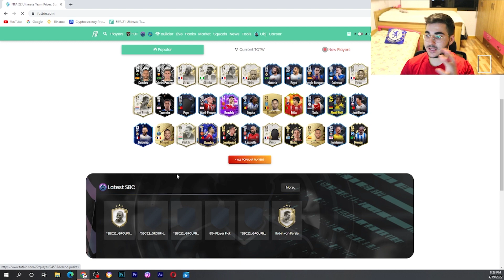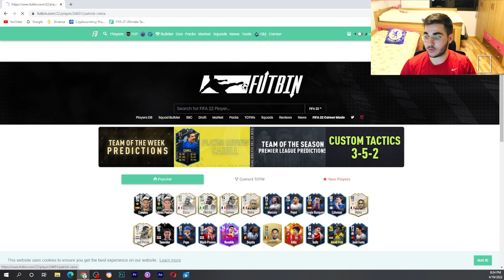DO THIS SBC NOW!! INSANE 92 Rated Prime ICON Moments PATRICK VIEIRA Player Review! FIFA 22